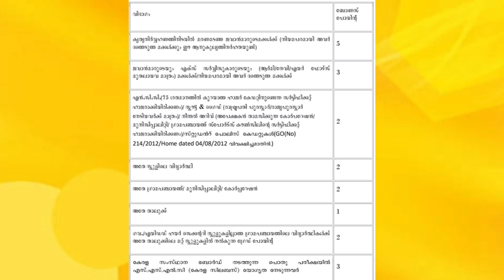PLUSONE ADMISSION 2020/ BONUS POINT/ പ്ലസ് വൺ അഡ്മിഷനിൽ വിദ്യാർത്ഥികൾക്ക് ലഭിയ്ക്കുന്ന ബോണസ് പോയിൻ്റ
SSLC, Plustwo ശതമാനം എങ്ങനെ കാണാം...?